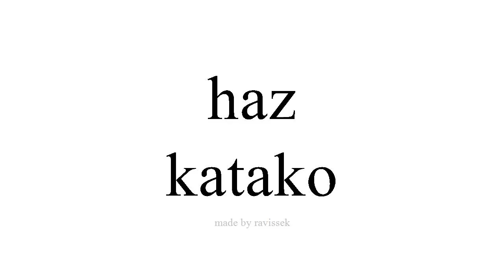koyi Spanish katako